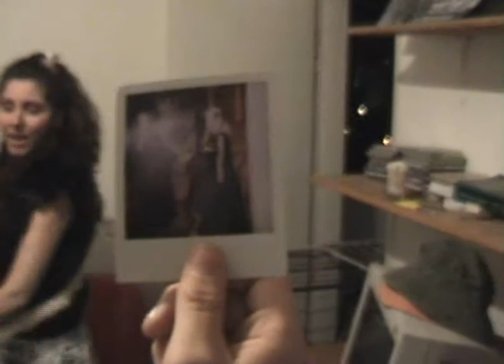The Arnorlfini Portrait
The assignment was to make a video which contains 3-5 shots and to include the painting somewhere in it. (for more about the painting check out

And now, without further ado, here is my version